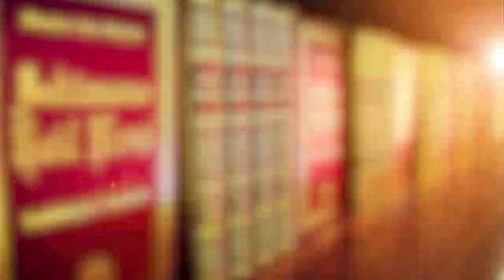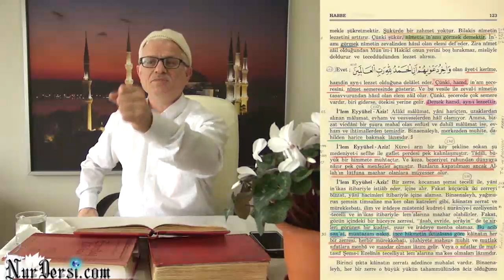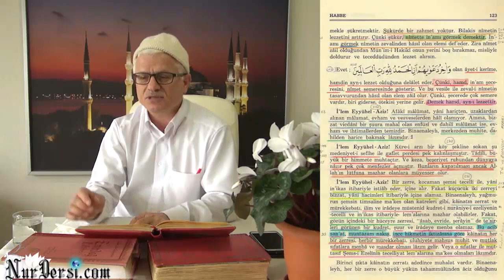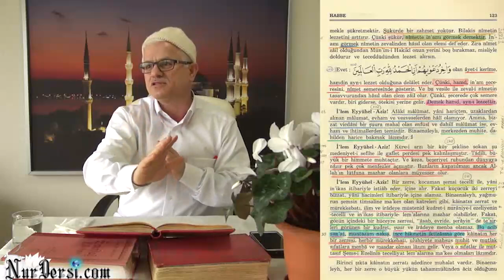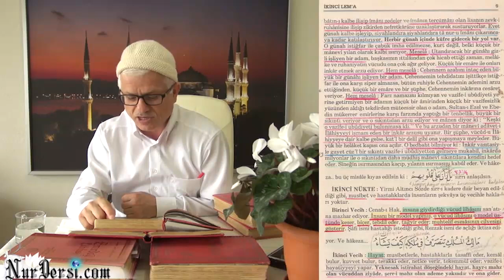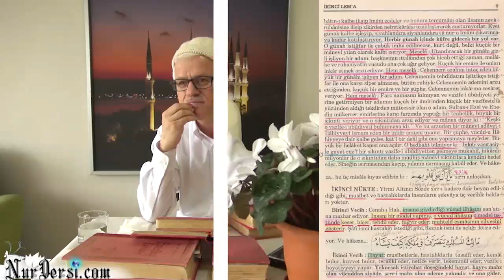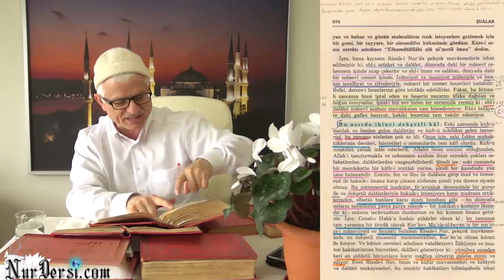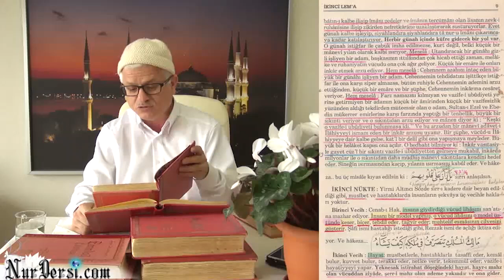Günahlar; Bu da Hizmettir Diyenlere